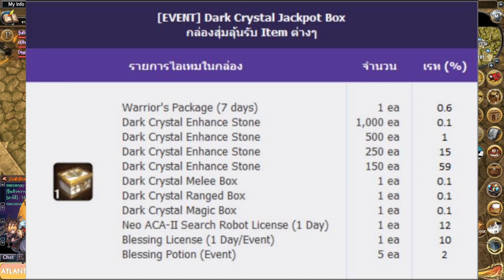[Atlantica] กิจกรรม Dark Cystal ... เอ๊ Ability เปิดยังไงน๊าา า า